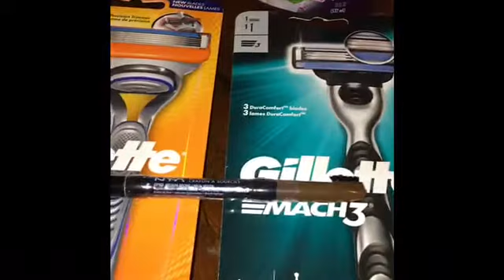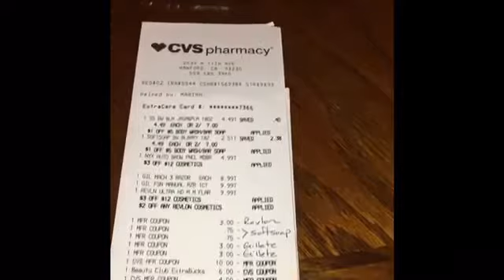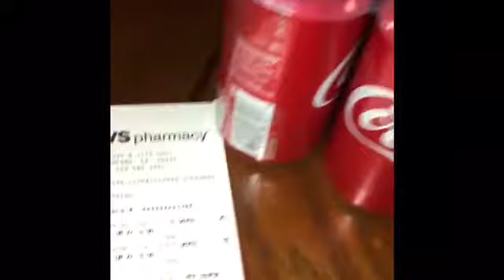2nd CVS TRIP 👈🏻👈🏻👈🏻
Thank you 😊 for your likes and support.